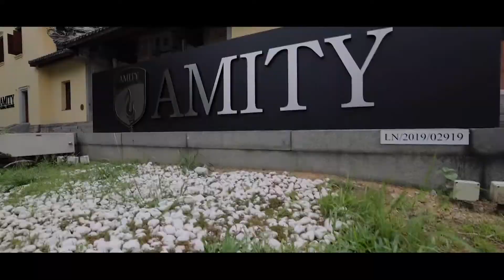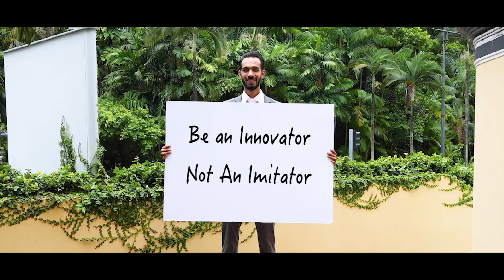Innovation Day 2020 | Amity Singapore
On 28 September, Amitians across the globe celebrate Innovation Day.

Innovation is more than a word or an event. Innovation is one of the central components of our vision and mission, along with social responsibility, integrity, research focus, and industry relevance.

We believe that innovation is a profoundly social phenomenon, where it is our people that drive innovation, rather than the other way around.

Let us all keep innovating - for the best is yet to come!